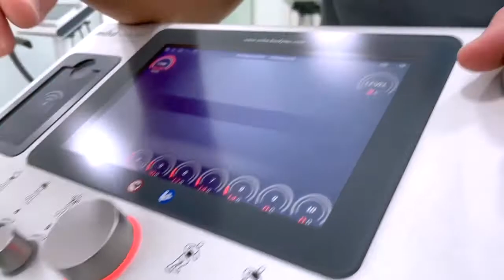Get Fit in 20 Minutes Only! FFW SHORT AD DEC 2021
Get Fit in Just 20 minutes of training once a week. Get the Best of fitness in Dubai with EMS training exclusively at Future Fitness World EMS Club. Burn Fat , Build Muscle , Tone your body , Shape your body , Get rid of cellulite , Gain strength & More!